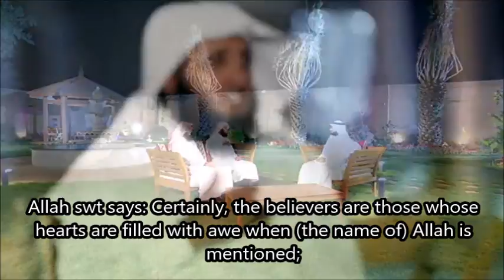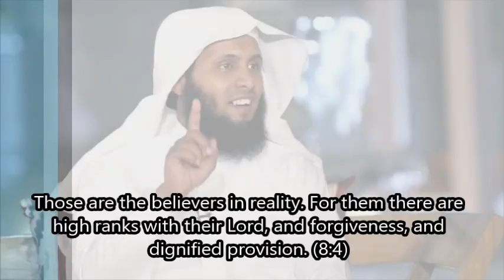FINDING INNER PEACE .. Sheikh Naif AlSahafi and Mansour Al Salimi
May Allah grant us true inner peace..ameen